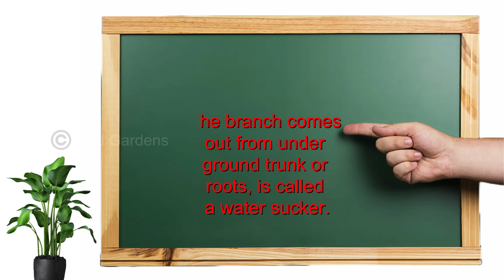আম লেবু গোলাপ গাছে এই ডাল গজালেই সাবধান| মারা যেতে পারে গাছ! Water SHOOTs A-Z Explained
The topic of today's video, a water shoot or water sucker or water sprout. Water shoot or water sprout or water sucker prevents growth of a healthy tree. Gradually it kills mango, guava, lemon or rose plant. What is water sprout or water sucker? Why does a water shoot come out? When and why grow water shoot or water sucker or water sprout in a plant? What does the water shoot damage the tree? Water shoots or eladal is more visible on which tree? This video has discussed in detail what they damage the trees. আজকের ভিডিওর বিষয়, গাছের ওয়াটার শুট বা ওয়াটার সাকার বা ওয়াটার স্প্রাউট। ওয়াটার শুট বা ওয়াটার সাকার বা ওয়াটার স্প্রাউট, একটি সুস্থ-সবল গাছের বৃদ্ধি আটকে দেয়। ধীরে ধীরে আম, পেয়ারা, লেবু বা গোলাপ গাছকে মেরে ফেলতে পারে। ওয়াটার স্প্রাউট বা ওয়াটার সাকার আসলে কী? ওয়াটার শুট কেন বের হয়? কখন, কেন ওয়াটার শুট বা ওয়াটার সাকার বা ওয়াটার স্প্রাউট গজায়? ওয়াটার শুট গাছের কী ক্ষতি করে? ওয়াটার শুট বা এলাডাল কোন গাছে বেশি দেখা যায়? এগুলি গাছের কী ক্ষতি করে, তাই নিয়ে বিস্তারিত আলোচনা করেছি এই ভিডিওয়। আম লেবু গোলাপ গাছে এই ডাল গজালেই সাবধান| মারা যেতে পারে গাছ! Water SHOOTs A-Z Explained. RAJ Gardens, raj garden, গাছের এলাডাল কী, গাছের এলা ডাল নিয়ন্ত্রণ, এলা ডাল গাছের কী ক্ষতি করে, এলা ডাল কেন ভেঙে দিতে হবে, ওয়াটার সাকার কী, ওয়াটার স্প্রাউট কী, ওয়াটার শুট কী, ওয়াটার শুট গাছের কী ক্ষতি করে, ওয়াটার শুট কী করে চিনবেন, গোলাপের এলা ডাল চেনার উপায়, গোলাপের সাত পাতার ডাল, water shoots in citrus, water shoots in mango, water sucker, how to control water shoots, blind shoots.

বাগানে কী কী লাগে –
এনপিকে ১৯-১৯-১৯
এনপিকে ২০-২০-২০
এনপিকে ১০-২৬-২৬
এনপিকে ০০-০০-৫০
ফেরোমোন ট্র্যাপ
ফেরোমোন ট্র্যাপ লিউর
ইয়োলো স্টিকি ট্র্যাপ
ইয়োলো স্টিকি ট্র্যাপ গাম
অর্গানিক এপসম সল্ট
অর্গানিক পটাশ
অর্গানিক জিঙ্ক
অর্গানিক বোরন
অর্গানিক ক্যালসিয়াম
ভারমি কমপোস্ট তৈরির কেঁচো
ব্ল্যাক অম্রুত
গ্রিন মিরাকল
সলিউবর বোরন
নিমাটোড রোখার ওষুধ
সুপার সোনাটা
সিউডোমোনাস ফ্লুরোসেন্স
অণুখাদ্য জাইম এক্সট্রিম
অনুখাদ্য অ্যালাগেজাইম
এপসম সল্ট

I, RAJATkanti BERA provide you with amazing Gardening news, photos, and videos, and will present a unique perspective on the Garden experience for FREE. You can share your experience and ask any questions about your problems.
My blog is for reading travelogues.